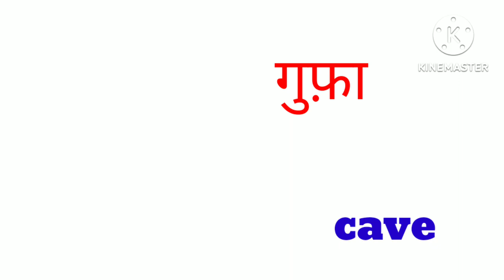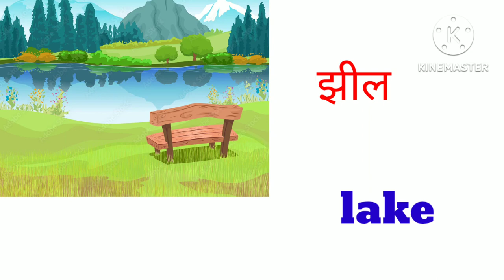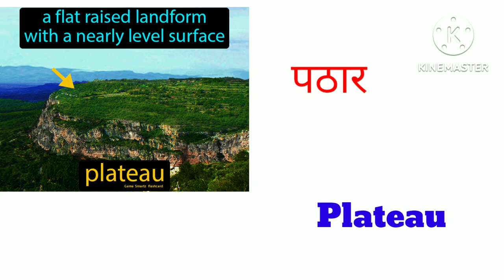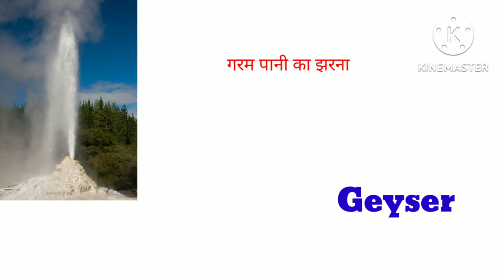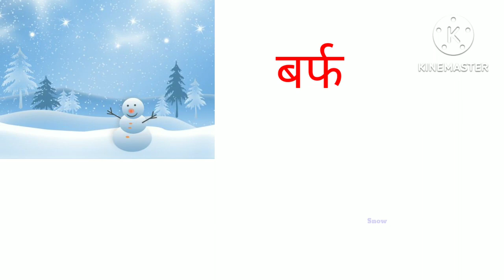Nature vocabulary in Hindi and English| English word meaning